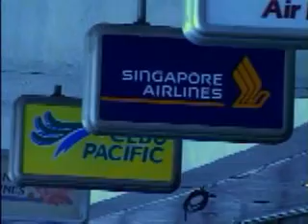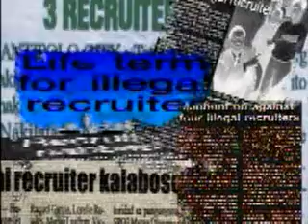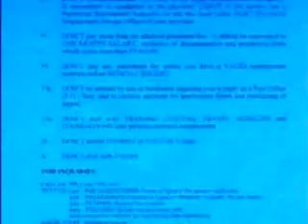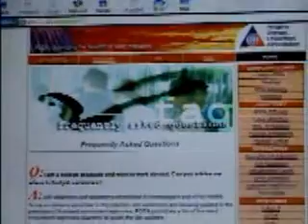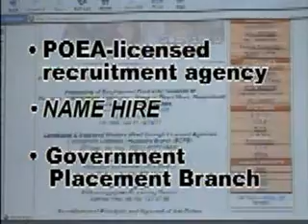Bagong Bayani Documentary 1 of 3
POEA Bagong Bayani Documentary with Jay Taruc